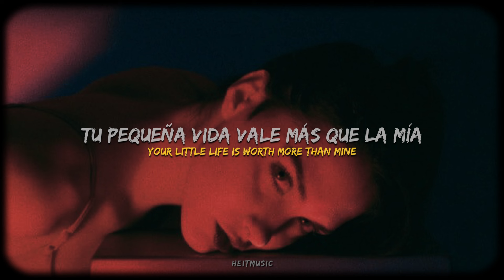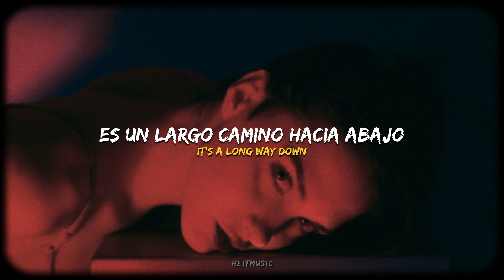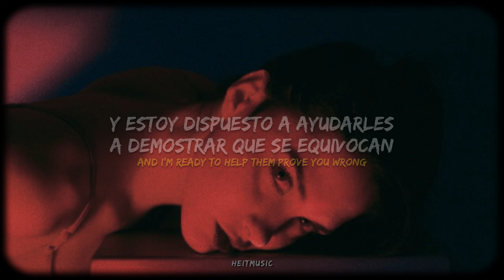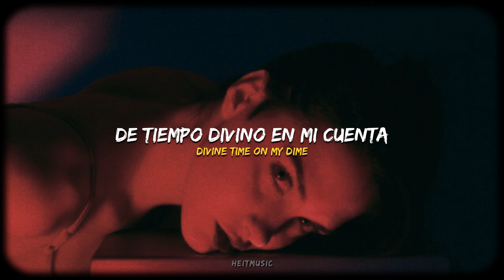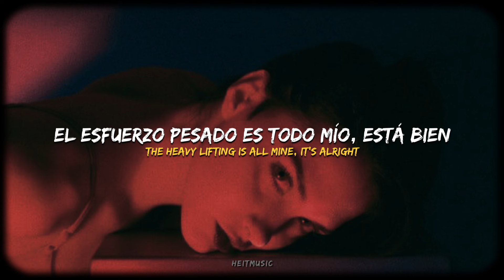Kim Logan & the Silhouettes - Evil || Español + Lyrics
✦ Lyrics ✦
Evil, you tell me I am dead inside
Evil, your little life is worth more than mine
That the swords and the knives
Are for the fathers and knights
Well that’s an evil lie

evil!!
i'm talkin’ evil
oooh, it’s a long way down
i wish i wasn’t talkin’ evil
but you know i’m talkin’ evil
heavy bears the crown

well if the angel in you
is just a shark well-governed
don’t you worry ‘bout finding
that invincible summer?
don’t you wonder babe
wonder why we’re frozen in place?

we could all just load the musket, oh just swing it to the mouth and trust it
i can’t figure it out babe, a wonder we don’t drop the blade

talkin’ evil!
it’s a long way down
drop your yoke and stop the evil!

a black Zeus, a brown Medusa
i bet the truth is comin’ to you
and i’m ready to help them prove you wrong
in this millennium of hurt
i’ve seen what flies return to dirt
and i’m telling you now, it’s comin’ on

do you want a little?
you know you want a little
divine time on my dime
the heavy lifting is all mine, it’s alright

heitmusic ♪